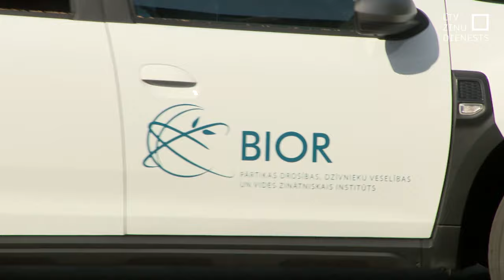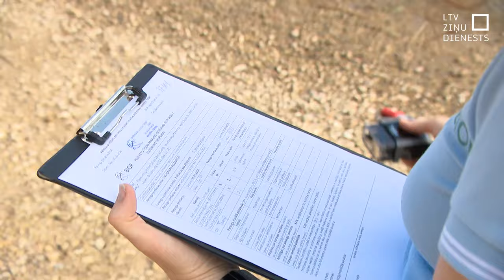Pārbauda ūdens tīrību peldvietās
Svelme mudina meklēt veldzi ūdenī. Bet vai jūra, piemājas dīķis, ezers un upe ir gana tīra peldei? Sākoties peldsezonai, valsts zinātniskā institūta “BIOR” eksperti sākuši pārbaudīt ūdens kvalitāti vairāk nekā 200 peldvietās. Mikrobioloģiskās analīzes rāda, ka šobrīd droši peldēties var oficiālās peldvietās. Taču nevajadzētu izmantot vietas, kur ir daudz cilvēku, bet nav atkritumu urnas un tualetes.